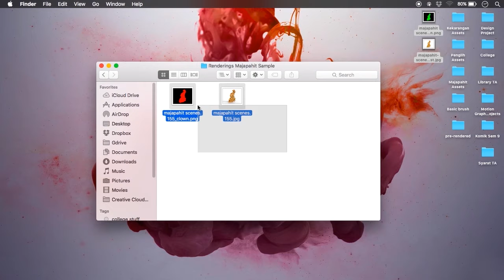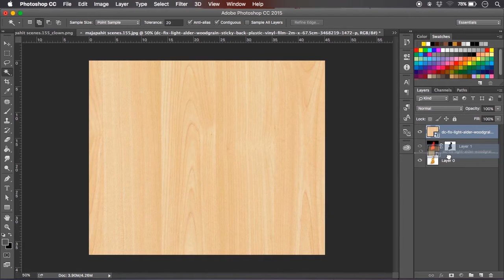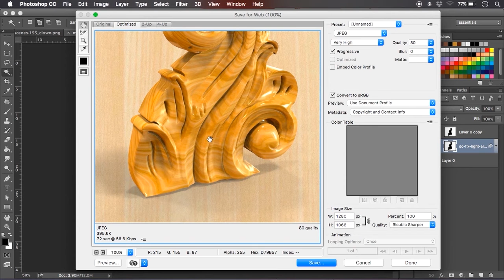Mengukir 3D Ornamen Indonesia - (episode 4) - Tutorial ZBrush, Keyshot #5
EPISODE 4 - Final Touch
(5th of 5 videos in the series)

Hey there Indonesian content creators !
Tutorial ini membahas tentang cara membuat ukiran khas Indonesia secara digital 3D. Seluruh proses pembuatannya merupakan adaptasi dari teknik mengukir secara tradisional dengan menggunakan pahat dan kayu sebagai material utama.

Selamat Belajar Sob !
:) Salam Nusantara.

Music "Mohing Asang - Dayak Soul of Borneo" by Daniel Christian Kunjan my Best Brother.